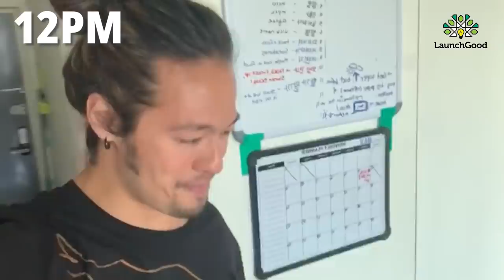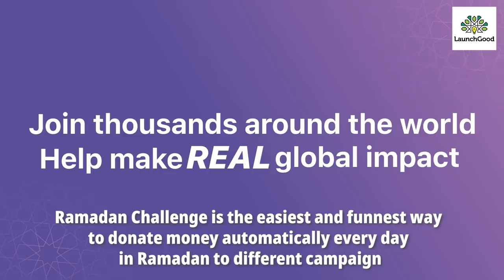My friend Challenged Fasting for the First time!! | Ramadan VLOG